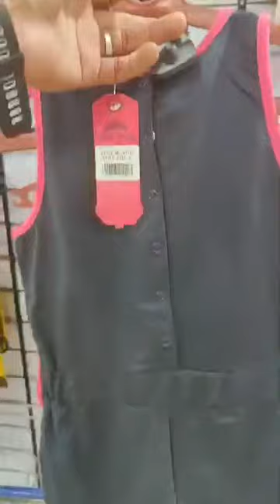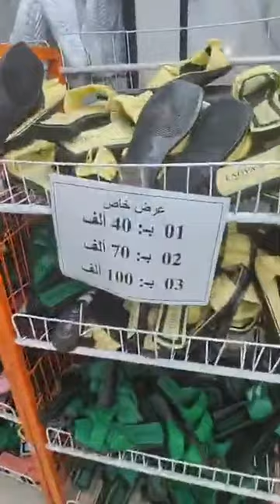بزار الاميرات بزار الزوالي سلعة وسومة كوشة برج بوعريريج 💥🔥